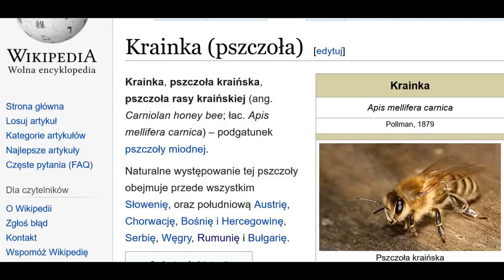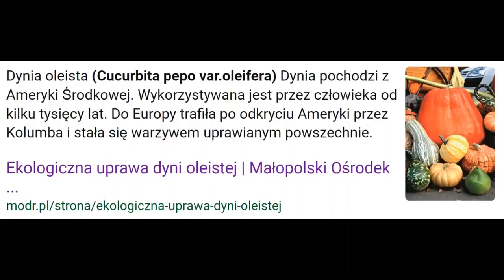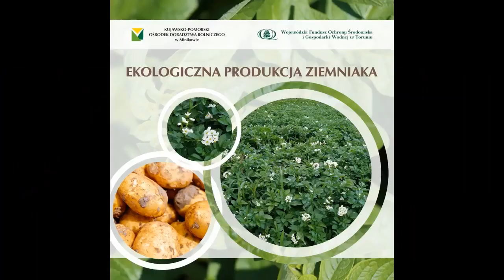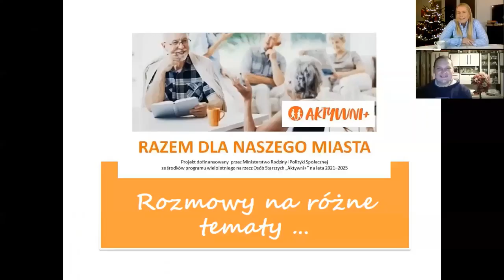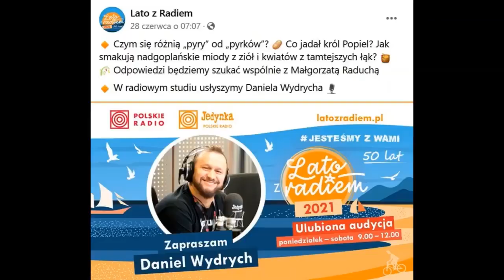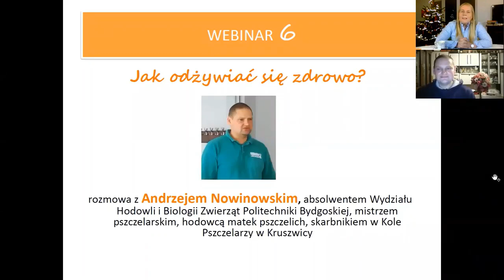Rozmowy na różne tematy